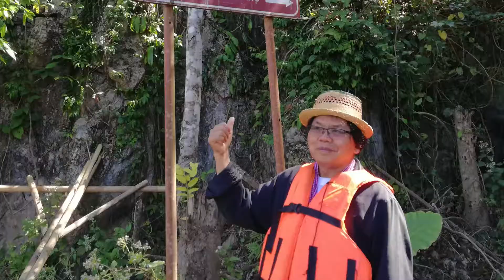ที่สุดในประเทศลาว | ຖ້ຳລອດເຊບັ້ງໄຟ | ถ้ำลอดเซบั้งไฟ เมืองบัวละพา ข.คำม่วน สปป.ลาว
ถ้ำลอดที่ยาวที่สุดในประเทศลาว | ຖ້ຳລອດເຊບັ້ງໄຟ | ถ้ำลอดเซบั้งไฟ เมืองบัวละพา ข.คำม่วน สปป.ลาว